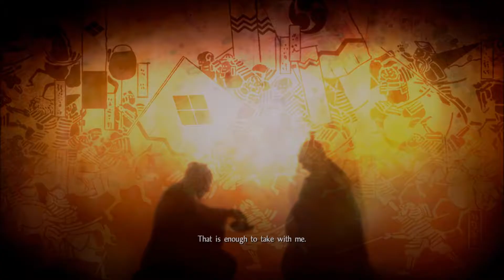Nioh - Part 46 - MASTER TORII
In this episode we're here to help out Torii Mototada whom was left to guard Fushimi Castle!! Despite, warning WIlliam not to go, he does what any other badass does. Goes and help his fellow friend!!

Check me out on twitch live!!

Nioh is an action role-playing video game developed by Team Ninja for the PlayStation 4. It was released worldwide in February 2017, and was published by Koei Tecmo in Japan and Sony Interactive Entertainment

You play as a Male Protagonist name William who arrives in Japan during the Edo Period pursuing his enemy Edward Kelley. To what ends will William pursue Kelley? Well, we'll find out in my playthrough ;)!!

Elgato Game Capture Card HD60 Pro:

Playstation PRO 1TB Edition:

Game - Nioh:

Title of the song is:
AudioMachine - Akkadian Empire

Be sure to like them!! They deserve every like!